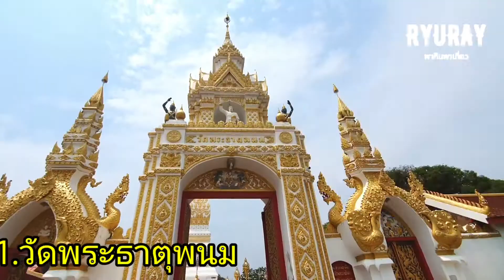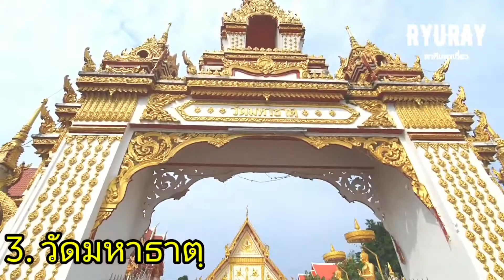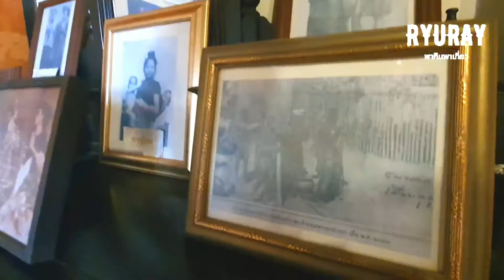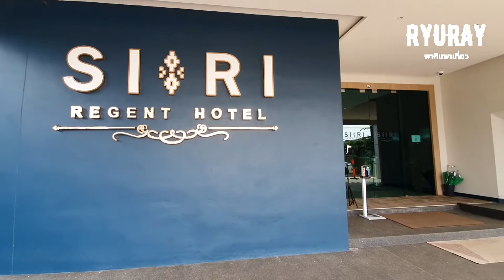นครพนม เมืองรองแห่งความสุข❤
การเดินทางไปนครพนมครั้งนี้ เป็นครั้งแรกของครอบครัวเรา รู้สึกตื่นเต้นที่จะขับรถเดินทางไกลถึง780กม.ใช้เวลา10ชม.🚙จากสมุทรปราการ เราออกจากบ้านตี2 แวะกินไข่กระทะที่ร้านแตงอาหารเช้ากาฬสินธุ์  แล้วออกเดินท
างต่อมุ่งหน้าไปทางมุกดาหารแล้วเลี้ยวซ้ายเข้าอ.นาแกครับ ถนนตลอดทางถือว่าดีครับ เราถึงนครพนมประมาณบ่ายโมงก็เวลาทานข้าวกลางวันพอดี